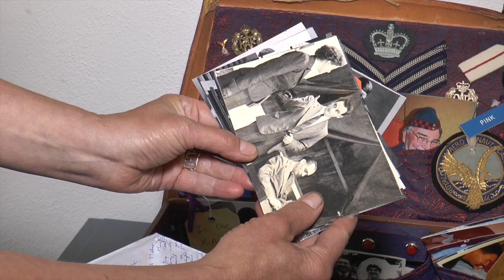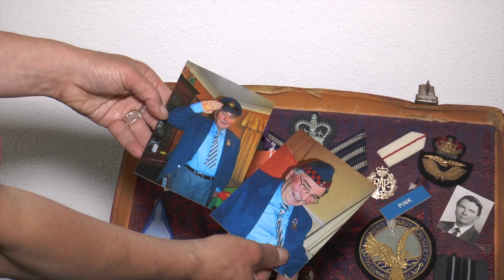Life Story Box: Norman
This is one of a series of Life Story Boxes made for the Eva project by artist Kate Green, assisted by Producer Jennie Hayes and artist-technician Richard Povall.